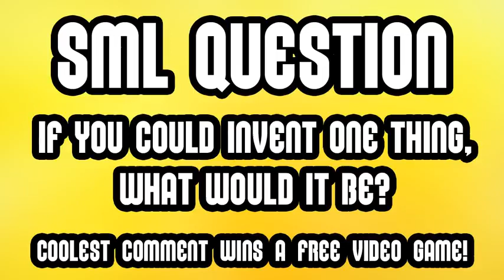SML Short The Drone